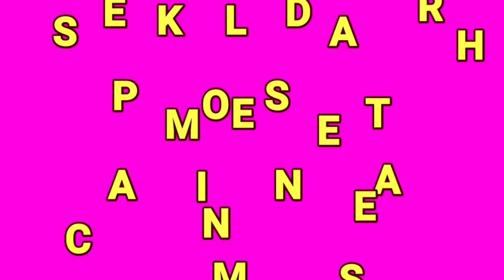KUWAIT CITY HAIRCUT - MANGAKOY COM VLOGER